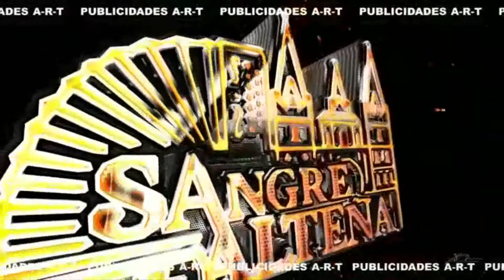Hasta La Miel Amarga-Sangre alteña zumpango-Dj lalito mix 2021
Hasta La Miel Amarga